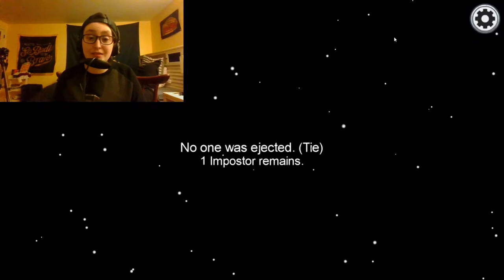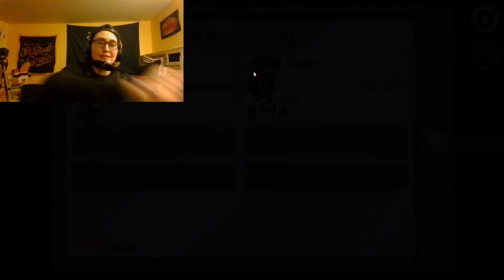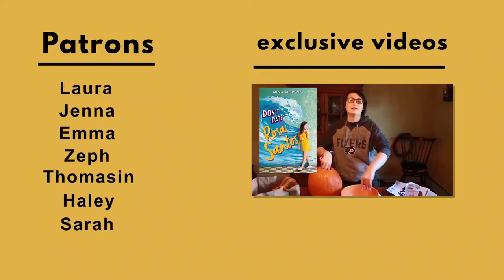Booktuber Plays AMONG US as CREWMATE and Doing the AMONG US Book Tag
[CC] Among Us Game Play and answering The Among Us Book Tag. Imposter and Crewmate game play and book recommendations.

I'M JUST A NICE LITTLE CREWMATE

Questions:
Lobby: Name the next book on your TBR
Crewmate: Name an author you trust
Imposter: Name a book that betrayed you
Tasks: Name a book that took you a while to finish
Sabotage: Name a book that surprised you

Books and Authors Mentioned:
I'll Be Home for Christmas by Mason Deaver
Clap When You Land by Elizabeth Acevado
Jenny Han
Jason Reynolds

I tag:
 @HardbackHoarder   @Becca with a Book   @jessethereader   @Snow White Reader

Hi! My name is Alex, I'm a trans guy & my pronouns are he/him/his. In this video, I played Among Us While Doing the Among Us Book Tag and only got crewmate and ran from the imposters.